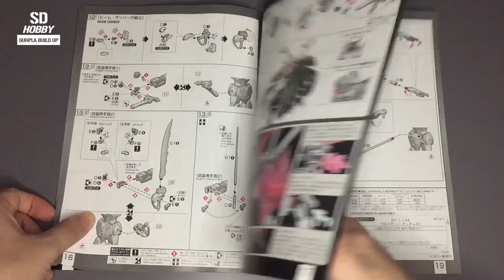Crossbone Gundam x | RG | Quick Build | ASMR | High frame quality Gunpla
Hello, friends. It's SD.

I assembled RG Crossbone x Gundam.

The quality of RG GUNDAM is amazing.

I hope you make it if you have a chance!